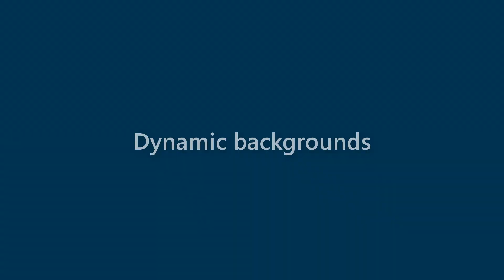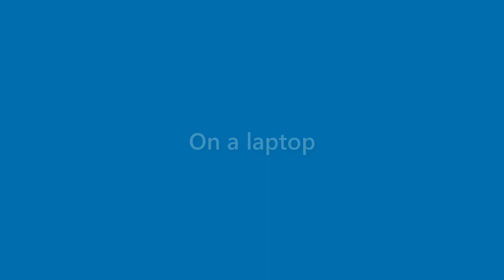Elliot Durham - appearance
Name Look - Elliot Durham - appearance. In this video we present "Elliot Durham" name look and feel in various scenarios.
This video will cover:
How does "Elliot Durham" look as a personal letterhead?
How does "Elliot Durham" look on a business card?
How does "Elliot Durham" look on a computer/laptop screen?
How does "Elliot Durham" look with different background colors?
How does "Elliot Durham" look with various fonts?